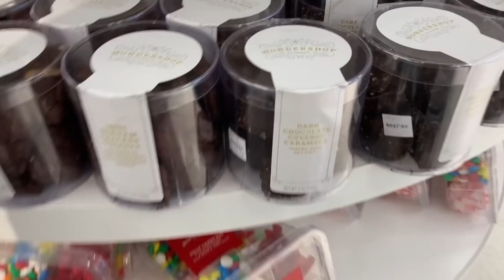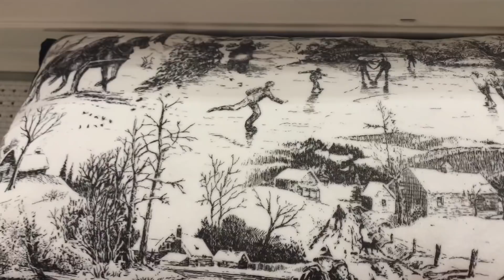Shop With Me TARGET | eleventhgorgeous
Shop With Me TARGET | Wild Fable, Accessories, Gift Ideas

Like it if you love it! 👍 Let's get to 5,000 LIKES!